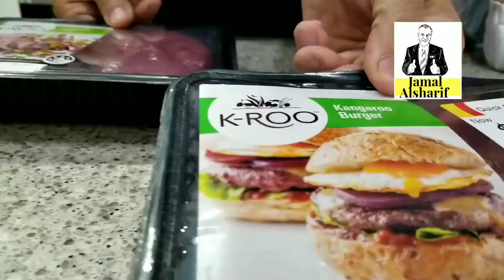السندباد- لحمة الكنغر الاسترالية مع جوجو